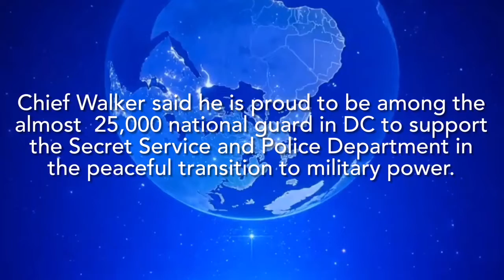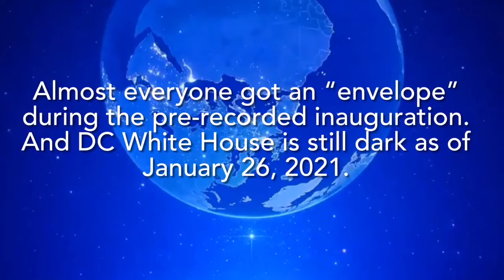Connecting The Dots, January 27, 2021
Connecting The Dots, January 27, 2021. A peaceful transition to military power?